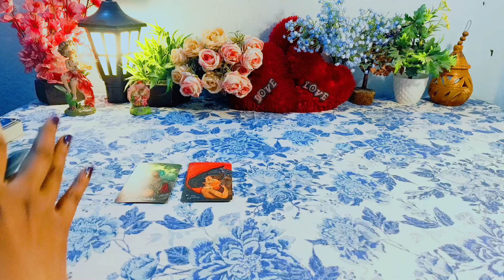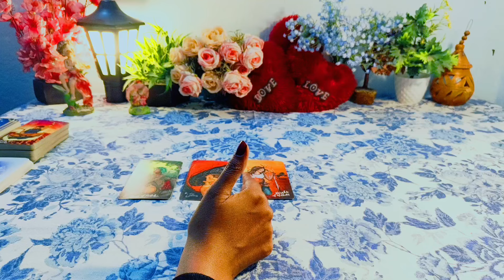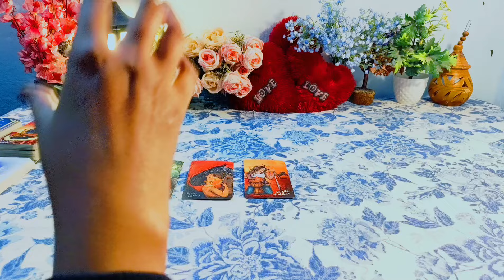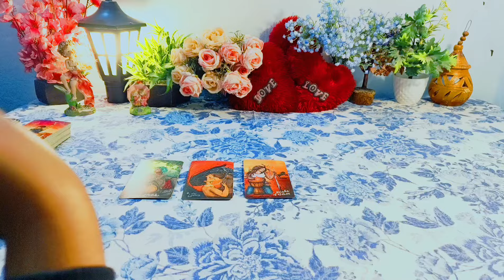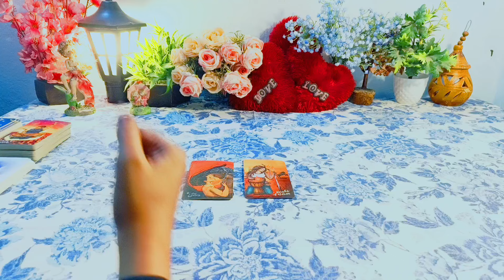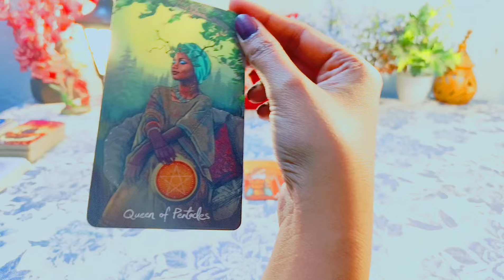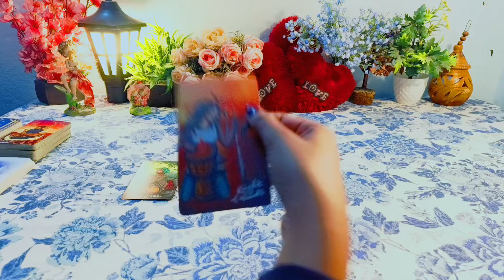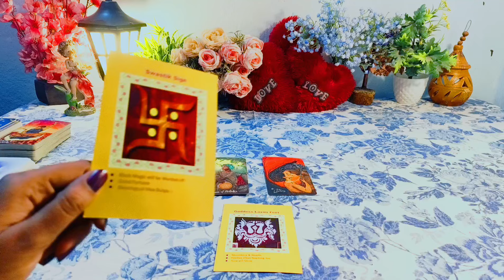Capricorn 💯 मकर राशि दिसंबर राशिफल 2024 | Capricorn Prediction December 2024🔮 बड़ी भविष्यवाणी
Hy friends,  this is a pick a card reading on